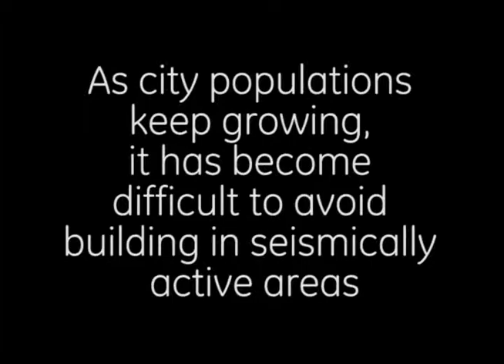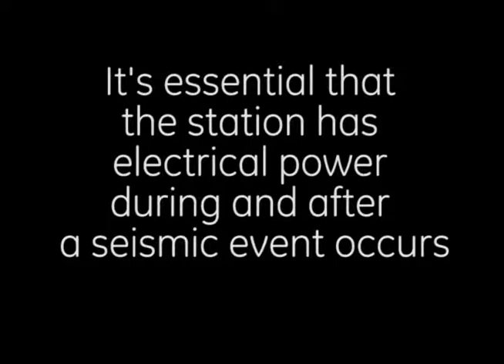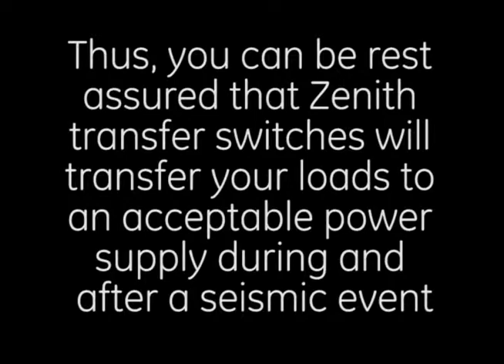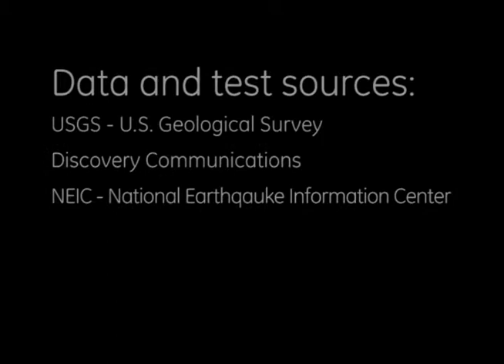GE Critical Power - Zenith ATS Seismic Compliance